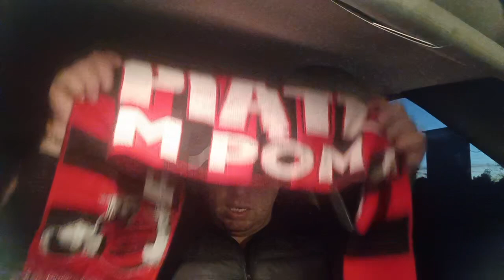RIECCO MALDINI DI NUOVO DIRIGENTE!⚠️ CARDINALE CONVOCA TUTTI‼️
‼️NUOVO SHOP ONLINE‼️

✅Iscrizione
✅Campanellina